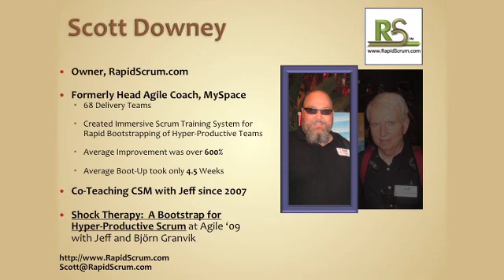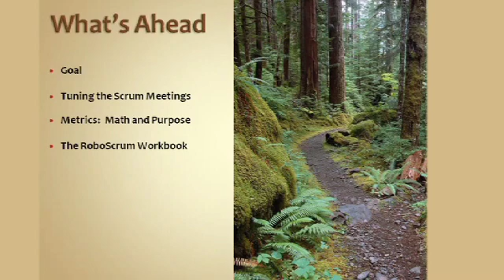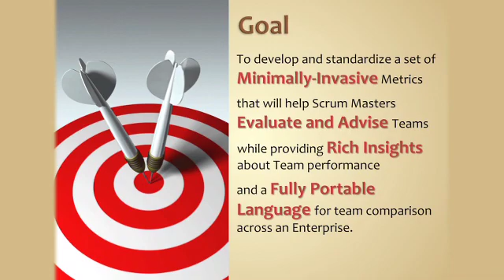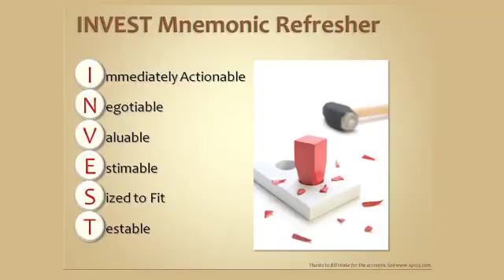RoboScrum Metrics Clip 1.mov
Presentation by Jeff Sutherland and Scott Downey from Agile 2010 Conference in Florida.  Scrum Metrics for Hyper-Productive Teams.  Steps you through the essential metrics for measuring and comparing the health of your Scrum adoption to other teams either inside or outside of your organization.